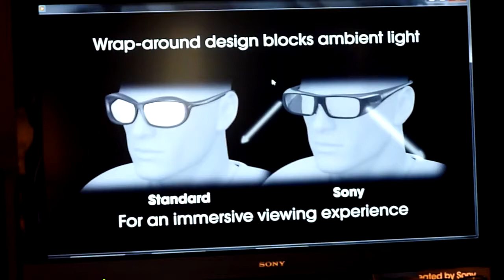Sony 3D glasses (I)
Sony launches Bravia 3D in Romania